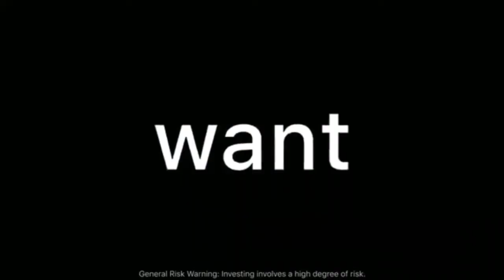Real Boxing 2 First Round